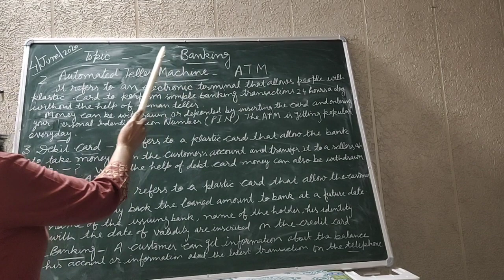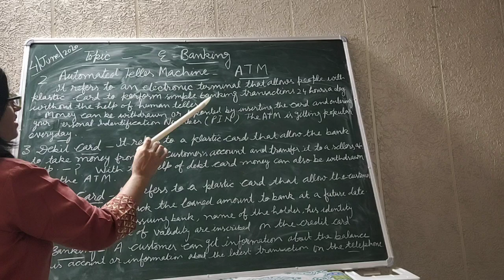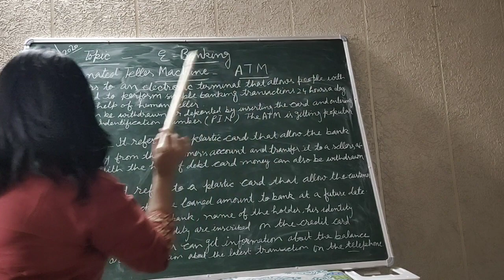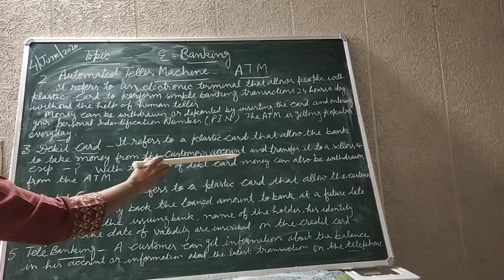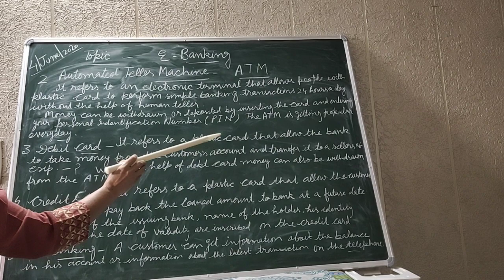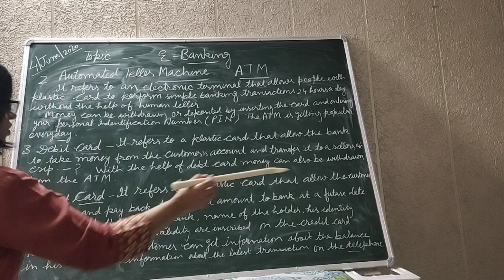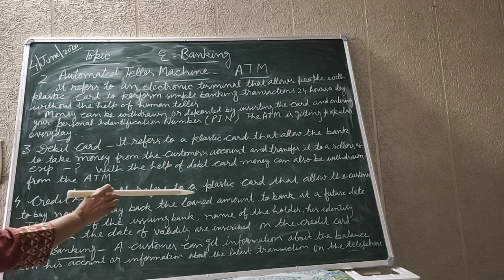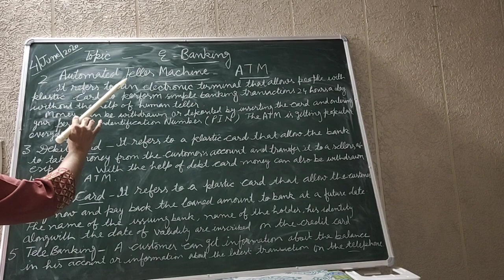E-banking-ATM, Debit card, Credit card nd Telebanking 11th business studies